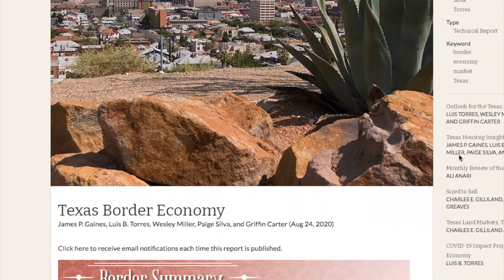el paso real estate market 2020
Economic conditions along the border have improved, but stronger and sustained growth is needed to reach a full recovery, this according an article from the Texas A&M Real Estate Center

Businesses have started to hire, home construction is picking up and El Paso paradoxically has become a Sellers market.
That’s because less new homes were built, as a consequence of the Pandemic.

If you compare the last six months the article shows us that new residential construction has declined 5.8 percent.
Single-family housing construction permits fell behind the number of permits issued during the first six months of last year.

New home construction is now accelerating; it’s picking up. Construction permits in June were 20.8 percent higher than last year  and the average number of days on market is now lower than it used to be.

In short, houses are selling fast.
Today we don’t have enough houses to meet demand. Months of inventory sank to record lows as sales picked up and the supply of active listings continued to drop.